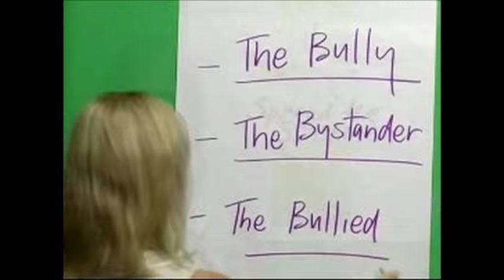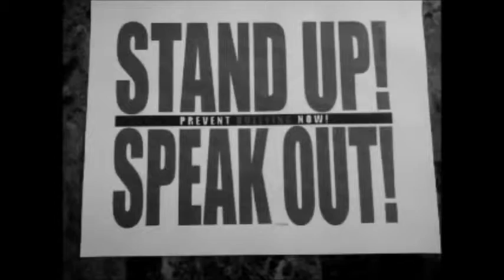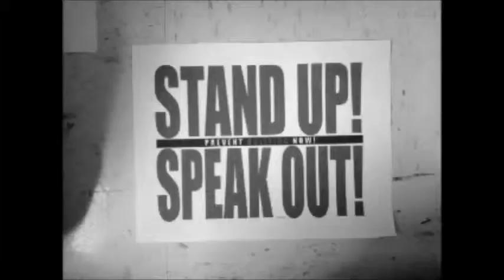Bystanders, yo!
yep